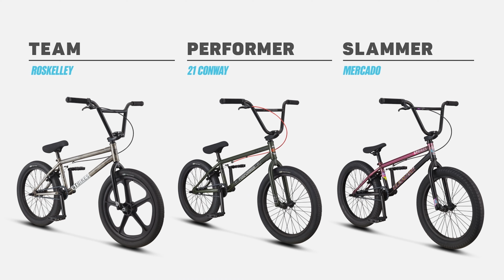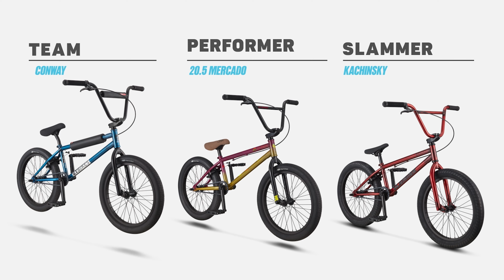ENDER STORY - RATTY MATY - CAN YOU FILM THIS? - GT BMX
A few months after getting diagnosed with Crohn's disease and getting back in shape, Ratty Maty found himself halfway across the country on top of a giant ledge face to face with his ender for Can You Film This?

It’s all about having good times on your bike.